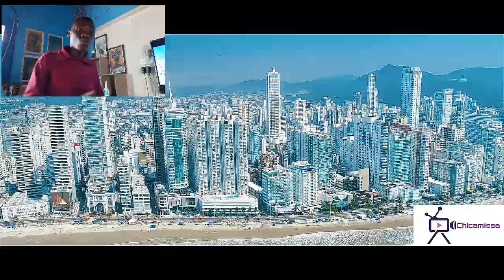🇧🇷ÁFRICANO REAGE BALNEÁRIO CAMBORIÚ- BRASIL